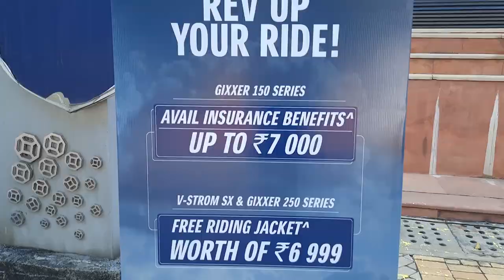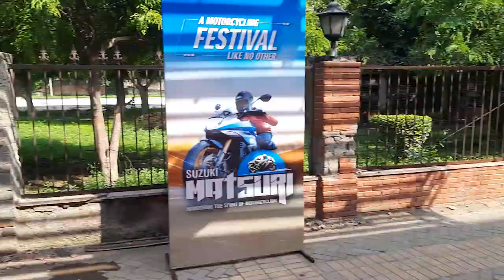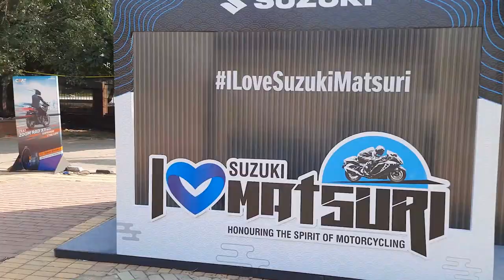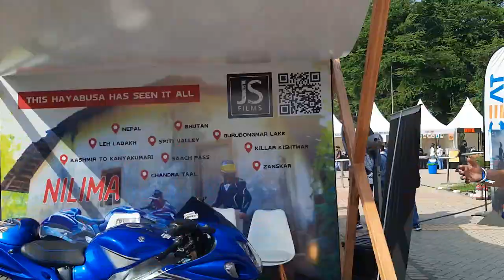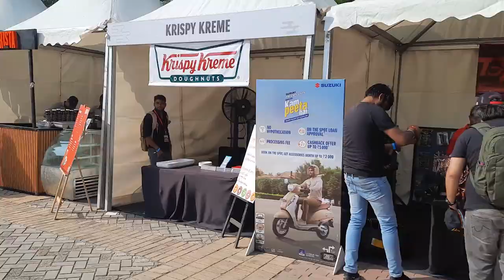Suzuki Matsuri Biker Event part 01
| INFORMATION |